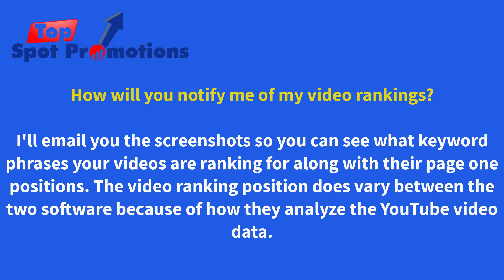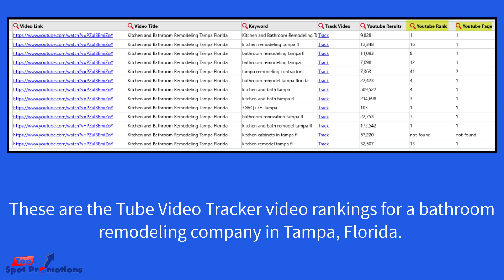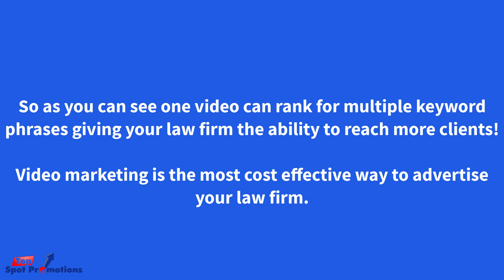Video Rankings F.A.Q.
This custom video was created by Top Spot Promotions.
and to order these videos for your law firm today.